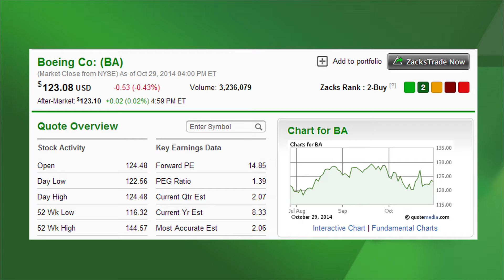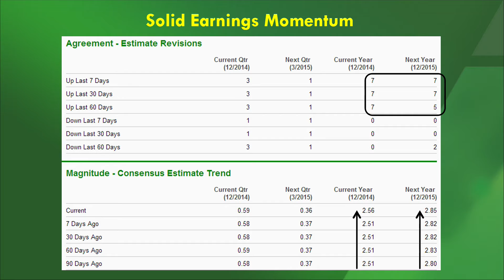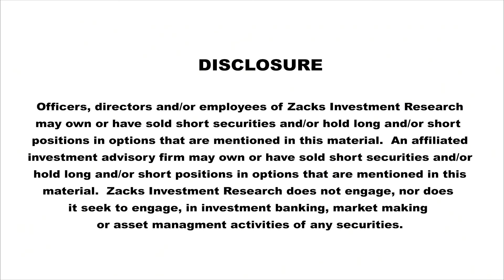Boeing (BA) & LaSalle Hotel Properties (LHO): This Week’s Growth & Income Stocks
Todd Bunton, CFA, Growth & Income Stock Strategist at Zacks Investment Research, discusses two stocks that might be worth a closer look by investors: Boeing (BA) and LaSalle Hotel Properties (LHO).